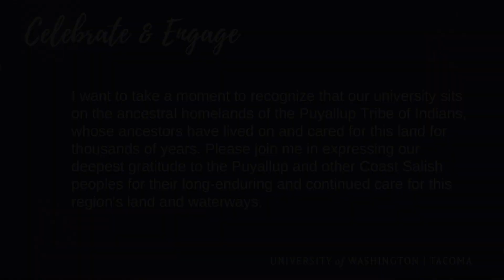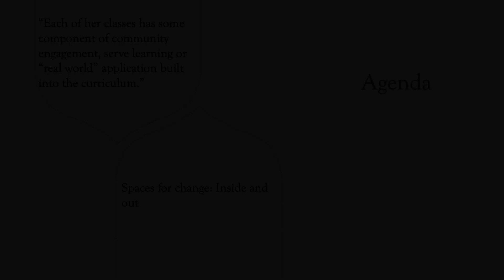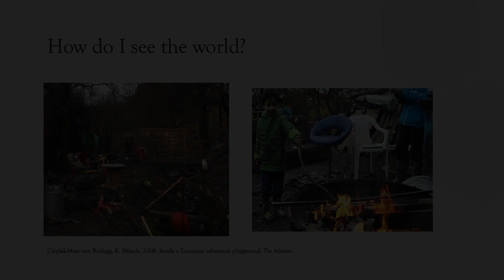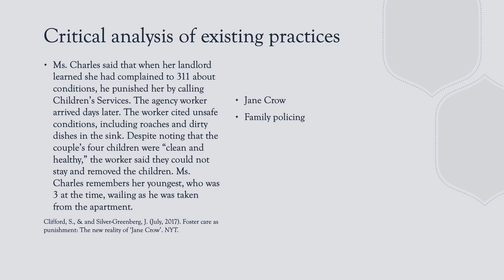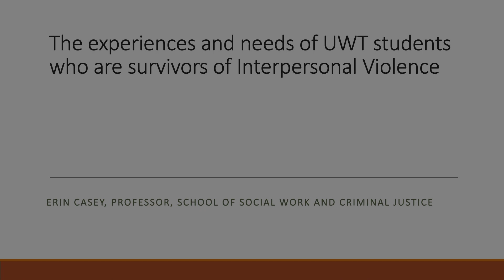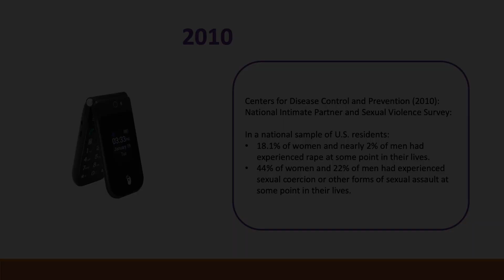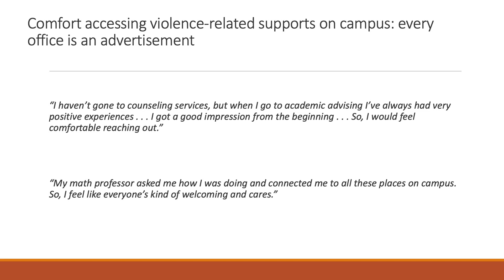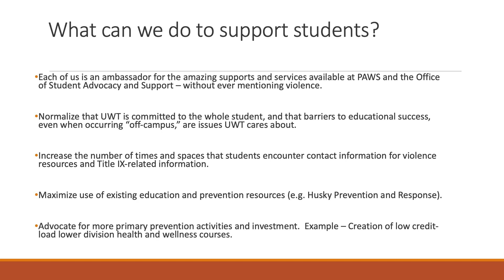Distinguished Teaching & Research Awards Ceremony 2022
00:00 - Intro
04:18 - Dr. Claudia Sellmaier - Distinguished Teaching Award
23:58 - Dr. Erin Casey - Distinguished Research Award